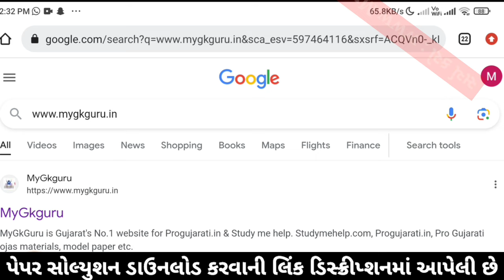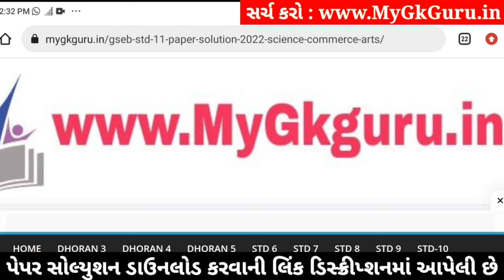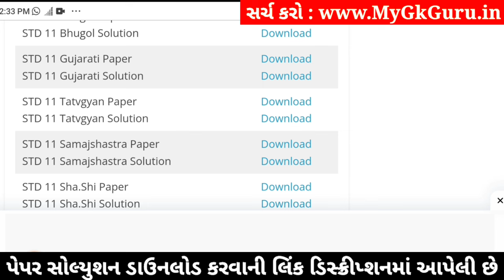std 11 gujarati paper solution 2024 50 marks, std 11 gujarati second exam paper 2024, 11 gujarati